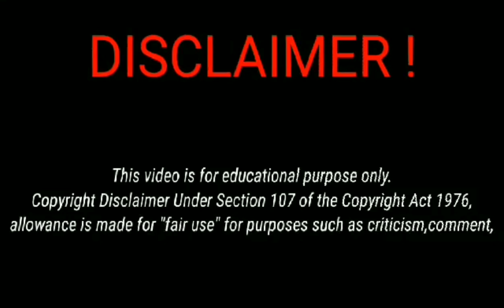CAPTAIN AMERICA 4: NEW WORLD ORDER (2024)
Hey guys, this is our 'Teaser Trailer' concept for upcoming Marvel Studios movie CAPTAIN AMERICA 4: NEW WORLD ORDER (2024) (More Info About This Video Down Below!)
This inspiration penina this video:

Captain America: New World Order rumors claim that Ross will become the Red Hulk in the movie, a choice that seems like the natural, expected outcome of the recasting. While the idea of having Ford act in a motion capture suit might seem unlikely at first glance, the actor has talked about how he took the role in order to have fun doing something he has never done before. Besides, the Hulk's missed MCU opportunity with The Leader will finally be corrected in the new Captain America, and it will likely connect with Ford's Thunderbolt Ross.

Tim Blake Nelson originally played scientist Samuel Sterns in 2008's The Incredible Hulk. By the end of the movie, the character had come into contact with the Hulk's blood, which started to transform him into the Marvel Comics villain known as The Leader. Hurt's return as Thunderbolt Ross in 2016's Captain America: Civil War opened up the precedent for The Leader's impending Captain America: New World Order role. The villain is rumored to play into the movie's alleged Hulk-heavy plot, which would see Ford's Ross become the MCU's Red Hulk - maybe going on to appear as such in the Thunderbolts movie.